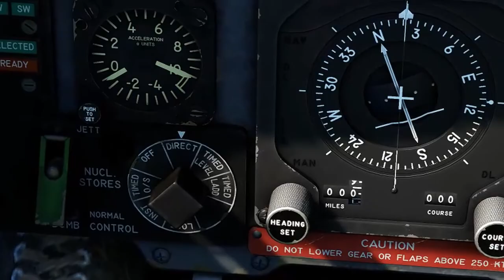Virtual Thunderbirds - Bullet Train - War Thunder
A video made from our past few practices.
Edited by extho